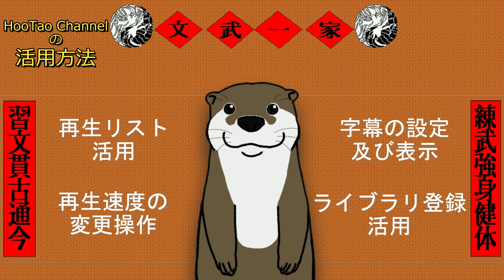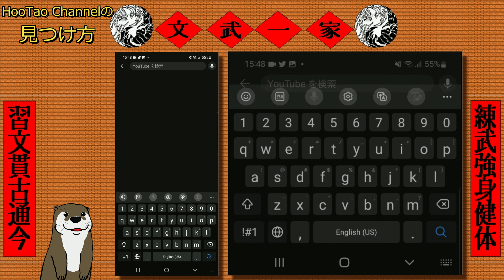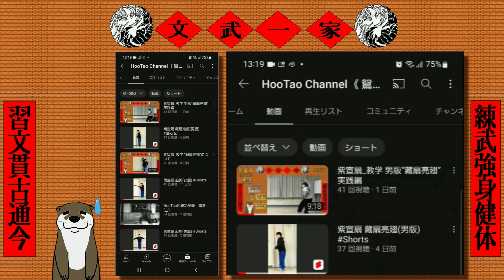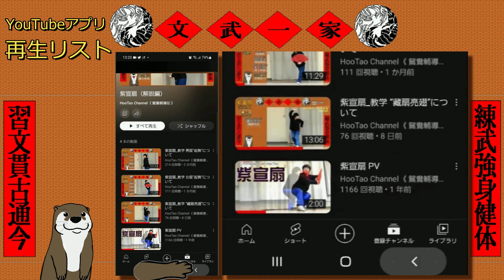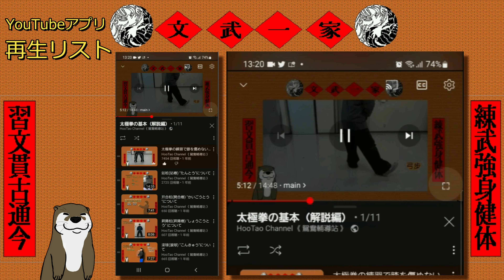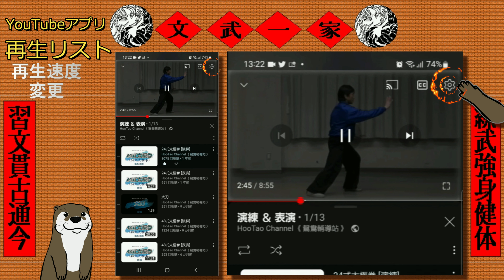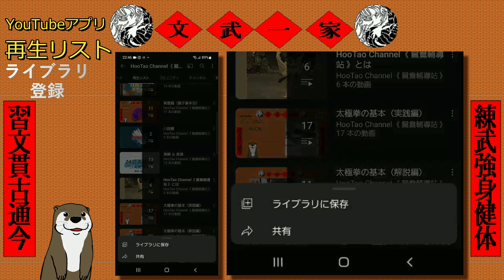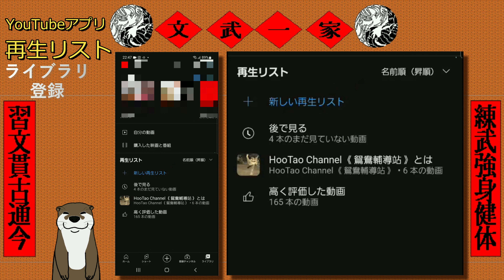HooTao Channel の活用法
HooTao Channel を太極拳、中国武術の学習に
上手に活用しましょう。
00:00　opening
00:18　main
01:19　今回の動画の画面構成説明
02:02　スマホの操作の基本説明
02:48　今回の動画の注意点
03:12　YouTubeアプリの起動とHooTao Channelの見つけ方
04:16　HooTao Channelの活用方法
05:09　再生リストの活用
08:47　再生リストの見方
09:41　字幕操作の方法
11:02　再生速度変更の方法
13:37　ライブラリの活用
15:39　※アプリ不具合？への対応
16:12　最後挨拶
16:37　ending

※イベントで知り合った音楽家の Yorikoさん が自身の作曲した楽曲とHooTaoの武術動作で制作した映像作品を発表しています。そちらの方もご覧ください